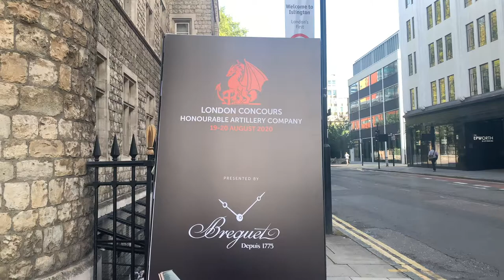THE V12 LAMBOS of LONDON CONCOURS 2020 - VLOG (...and a DINO)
For the second video from City Concours 2020 I take a closer look at the V12 Lamborghinis on display including the 400 GT and Diablo 6.0. In the Diablo 6.0 review, I say that Georgio Moroder was the leading the development of the Cizeta and that there were 14 cars. This is partially true. In fact, it was Claudio Zampolli who was an ex-Lamborghini engineer who deveIoped the Cizeta and asked Georgio Moroder for funding. Only 9 cars were built and when Georgio Moroder pulled out, the company collapsed. I also highlight the Ferrari Dino exhibition briefly. You can view "London loves Lambos" with both my cars being driven through London (not Knightsbridge or Mayfair like most other videos) on the following